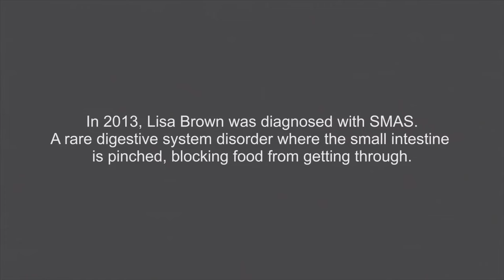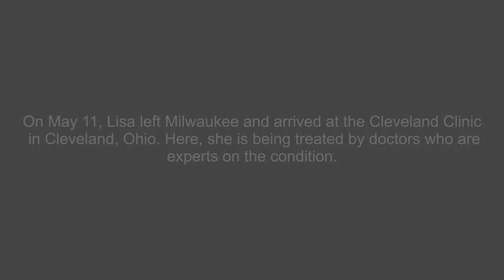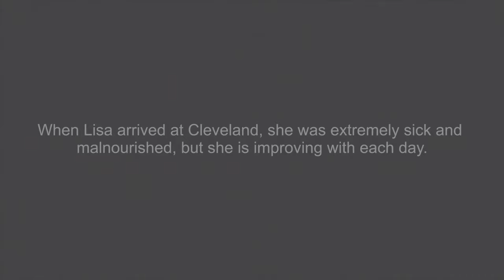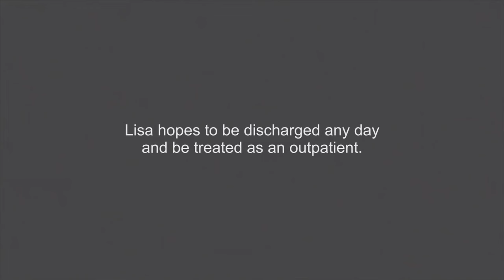Lisa Brown: 'I'm Starving to Death and I Can't Help It' | People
A rare disease has whittled Lisa Brown down to 94 lbs., but she refuses to stop hoping for a cure.